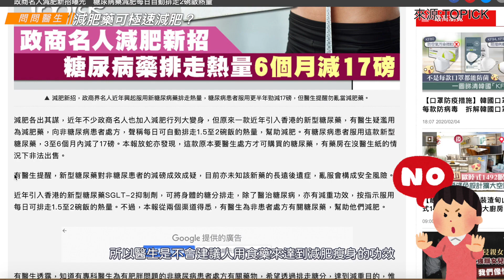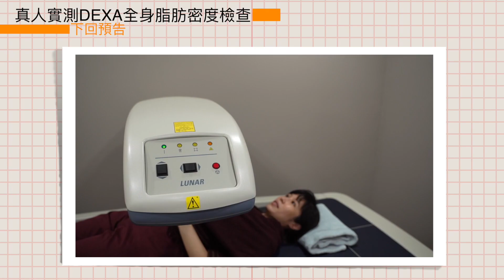JP Dr Cheung Diet